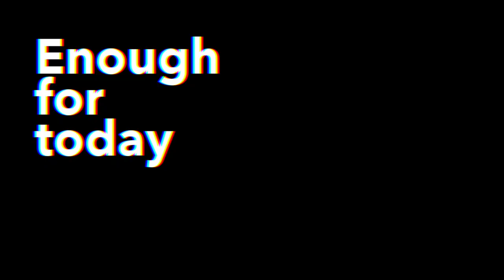NOVEDADES DEL VLOG! - ep043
De vuelta al vlog, los extrañé

★ FAQs:
+ Location: Peru